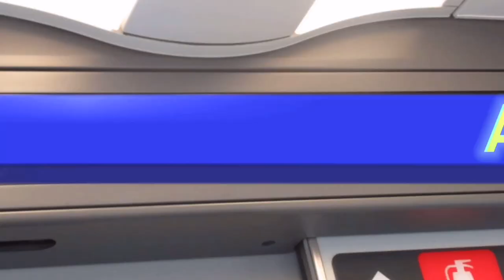【SFアニメ】エビエビ星人の逆襲 The Shrimp Aliens Strike Back【ハママツ・ジョー】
とあるキャンプがきっかけで地球に迷い込んだエビエビ星人。彼らの世界にはAとBしか存在しない。地球を楽しむエビエビ星人だったが、あることがきっかけで地球を侵略することに・・AとBしか存在しなくなってしまった世界を救うため、ジョーが立ち上がる！！

ゆーりんあーちゃんやジョーが活躍する他の動画も見てね♪

☆エビエビ星人が地球に現れるきっかけとなったキャンプ動画はこちら

アニメーション　true_ne
声の出演、音楽　lady_roo

ゆーりんあーちゃん製作委員会